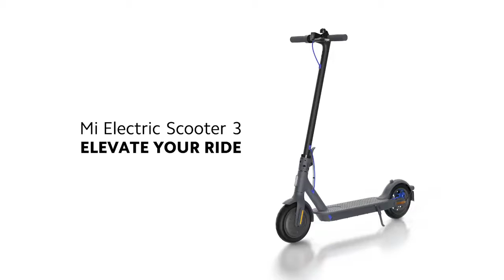Mi Electric Scooter 3 Elevate Your Ride! SmartLivingForEveryone - Xiaomi Fans Club Official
XiaomiFans are herewith Lots of Love!

Welcome to world of Xiaomi Gadgets.

Here I've been Using Xiaomi Content for Promotional Propose Only Which is Totally My Love Being a XiaomiUser.